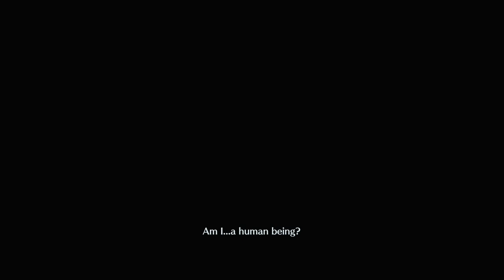CRISIS CORE - FINAL FANTASY VII: REUNION - PS5 Walkthrough - PART 12 - I'll COME VISIT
CRISIS CORE - FINAL FANTASY VII: REUNION Gameplay Walkthrough Part 8 includes the chapter...

Chapter 8

This no commentary HD walkthrough for CRISIS CORE - FINAL FANTASY VII: REUNION available on PC PlayStation 5 Xbox Series X|S will include the Full Game Main Campaign Story Missions Side Missions Collectibles Cutscenes Gameplay and Ending.